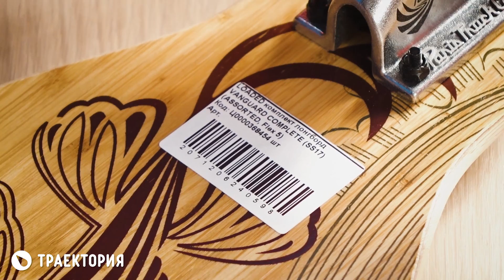Обзор линейки лонгбордов Loaded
Друзья, сегодня обзор линейки лонгбордов Loaded